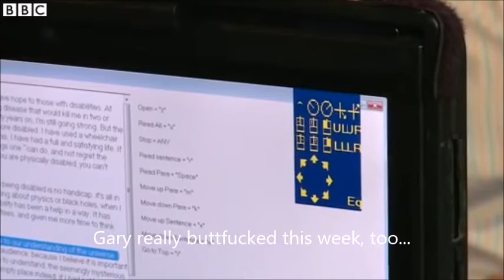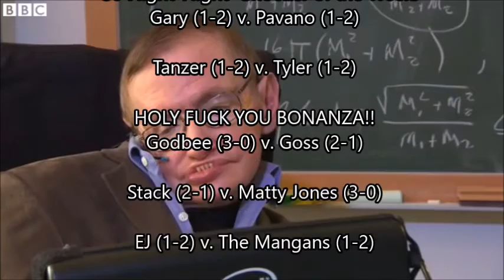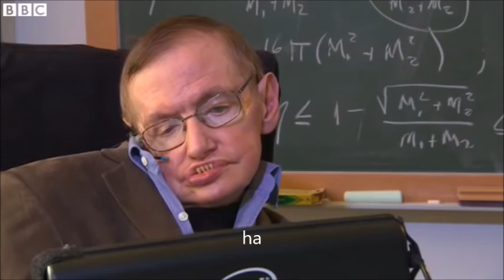2016 FSLOW Week 3 Wrap Up.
"Into the Mind of a Genius."